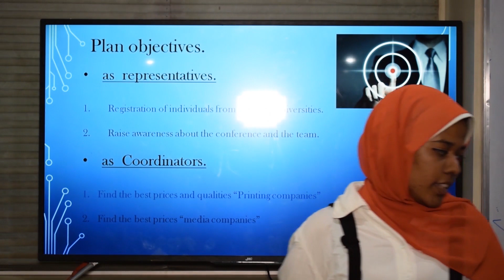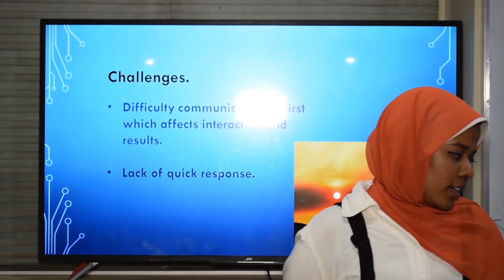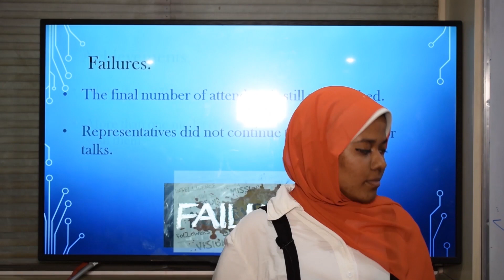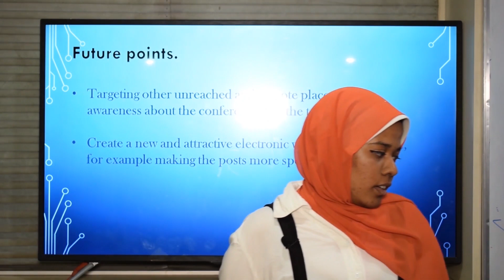Israa Ahmed | Bio Team Egypt Members Updates 30 Nov 2019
Bio Team Egypt. A non-profit national foundation aiming for Biotechnology continuous learning. We offer a wide range of volunteering opportunities which bridging the needs of the Egyptian Biotech youth for self-development and gaining experiences. Many categories of events organized every year by enthusiastic young students, graduates and researchers in an epic and collaborative work to reach our prospective of success rates. Volunteering with “Bio Team Egypt” is a unique experience which lets you obtain the required skills for the market such as Public Relations, Sales, Marketing, Organization, Logistics, Public Speaking, Management, Leadership, Critical Thinking, Problem Solving, Human Resources and Human Development…etc. Those skills are obtained by designed experiments and trainings through the volunteering period to qualify our volunteers to deal with any situation.

Those are our members activity updates at the end of the first cycle of their volunteering period 30 Nov 2019. Highlights their efforts in organizing the first volume of National Biotech Congress Vol.1